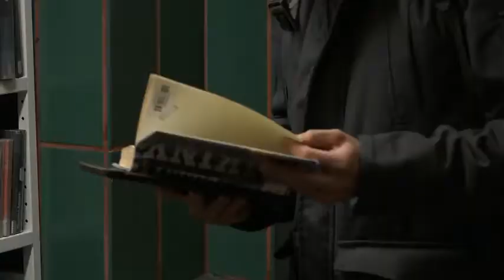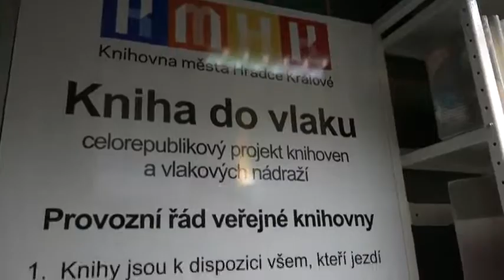Knihovna do vlaku funguje i v Hradci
Na hlavním nádraží v Hradci Králové se tento týden otevřela nová knihovna z projektu Kniha do vlaku. Každý cestující si tak může zapůjčit zdarma knihu na cesty.